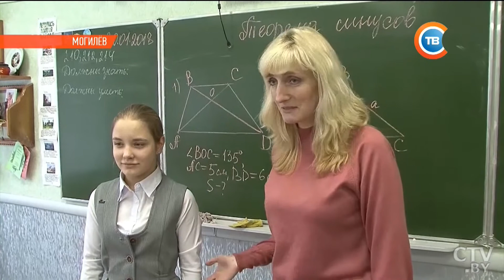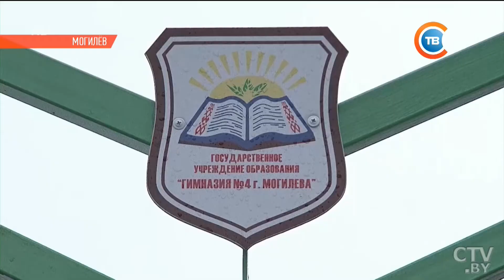9-классница из Могилева прочтет свои стихи в штаб-квартире ООН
Полина Тарамына прочтет свои стихотворения в женевской штаб-квартире ООН. Это право она завоевала, победив на международном конкурсе юных поэтов «Легкая строка». Девочка прислала несколько своих произведений и удивила жюри высоким слогом и точной рифмой.

Писать стихи Полина начала в шестом классе, когда впервые взяла в библиотеке томик Марины Цветаевой. Ее заинтересовала возможность через рифму выражать свои мысли и эмоции. Попробовала сама, и получилось.